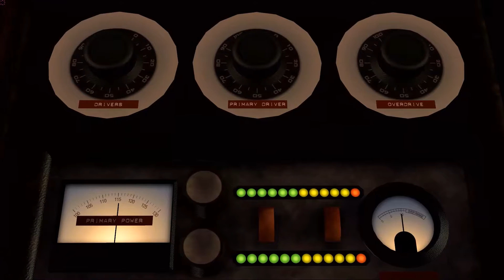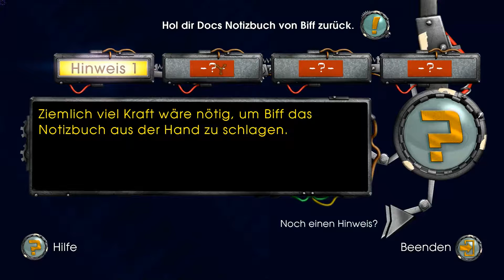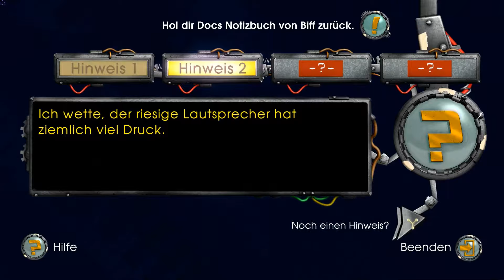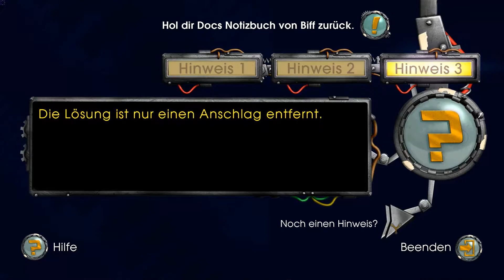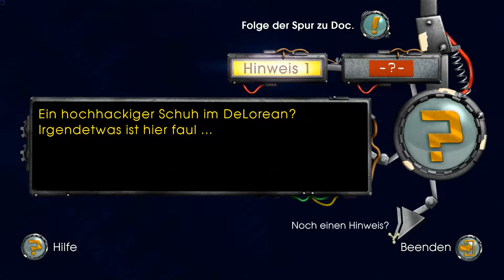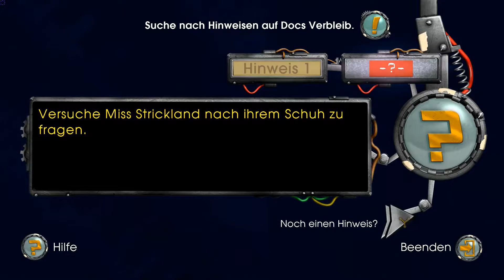Let's Play Zurück in die Zukunft: Das Spiel Ep.1 #1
Quasi der vierte Teil der geliebten "Zurück in die Zukunft"-Reihe. Ein Point-n-Click-Adventure von Telltale in fünf Episoden.

© Published in Germany/Europe by Deep Silver. Developed by Telltale.
2010 Telltale, Inc. Back to the Future is a trademark and copyright of Universal Studios and U-Drive Joint Venture. Licensed by Universal Studios Licensing LLP.